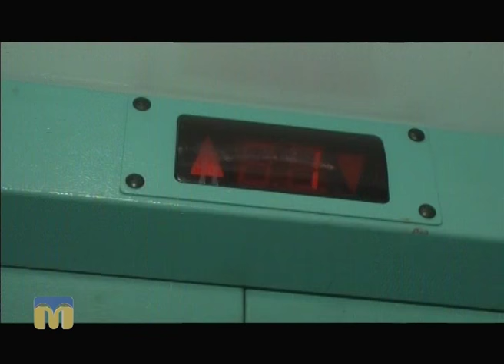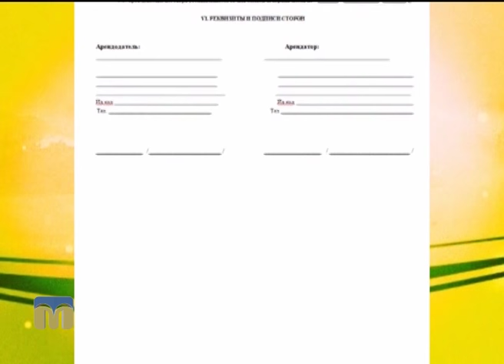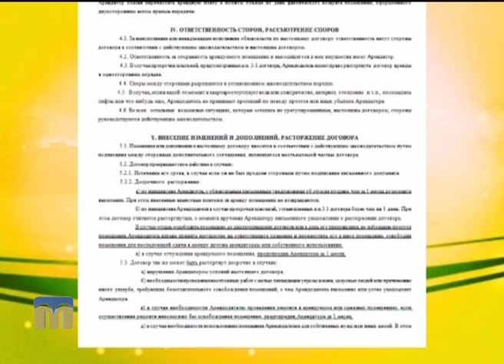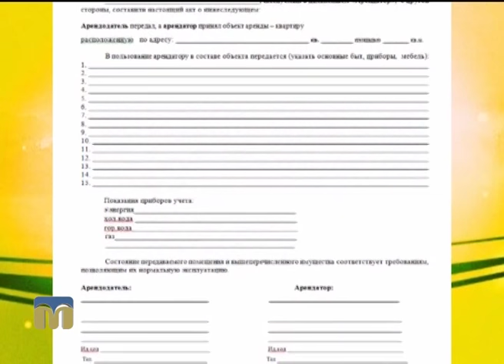Новий день. Оренда житла: прості правила складного вибору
Основні правила вдалої оренди житла дізнаєтесь у програмі “Новий день”.
Гість студії - експерт з нерухомості  Олександр Шванський.